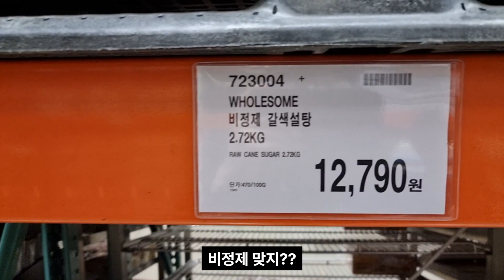[일상 브이로그] 하루가 순식간이네 | 홈카페-콘파냐 | 바른치킨 먹방 | 엽기떡복이 | 카페 | 와인 카나페 | 독서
하루하루가 뭐했는지 금방금방 지나가네요

날씨도 더워지고 있는데 시원한거 많이 드세요!